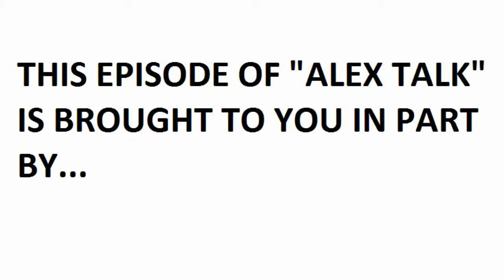Edwin Budding Interveiw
Extra credit :D